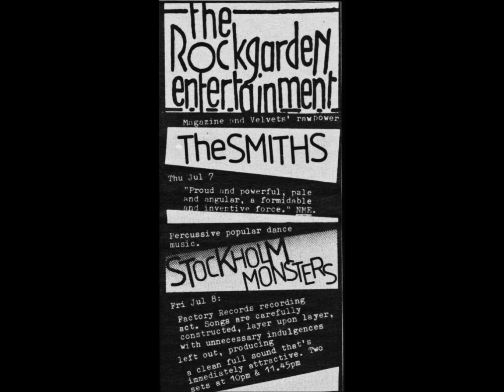Stockholm Monsters-Soft Babies (Live 7-8-1983)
Stockholm Monsters
Live Rock Garden London, England

10pm "Early" Setlist
Five O'Clock
M/C
Something's Got To Give
Life's Two Faces
Lafayette
National Pastime
Decalogue
Love Is A Dose
All At Once
Winter

11:45pm "Late" Set
Winter
Happy Ever After
The Longing
Miss Moonlight
Where I Belong
Terror
Soft Babies
Decalogue